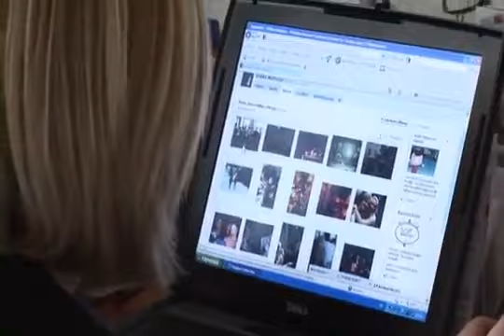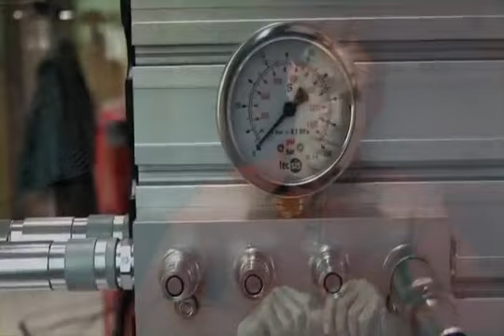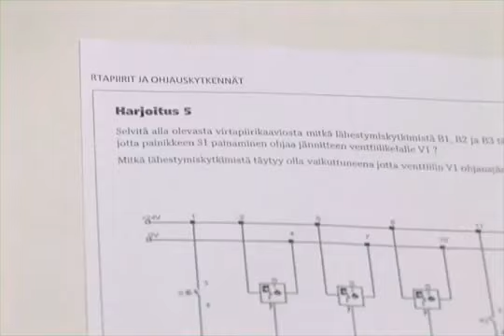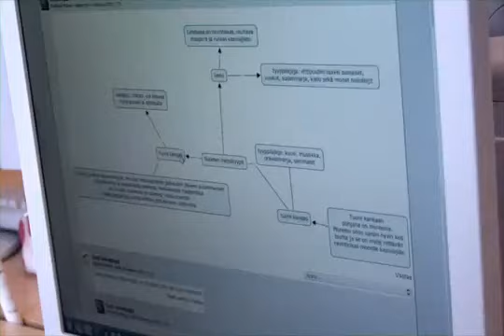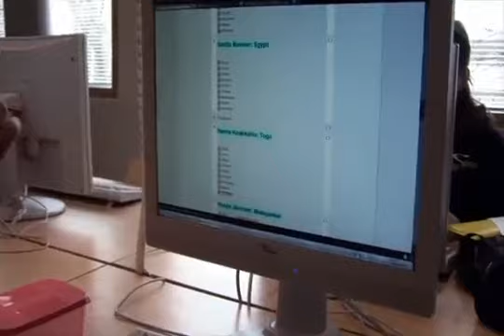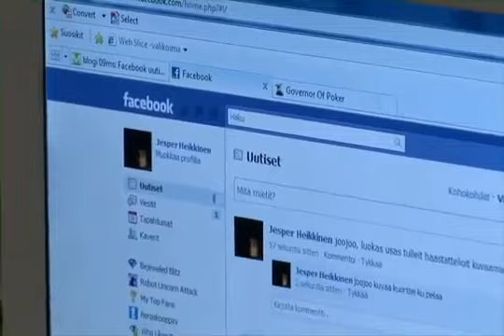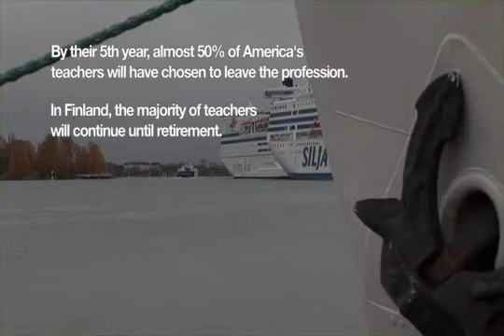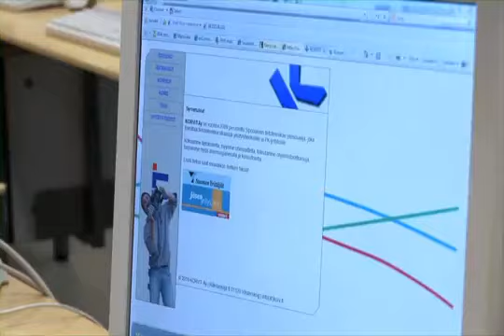The Finland Phenomenon 3 4